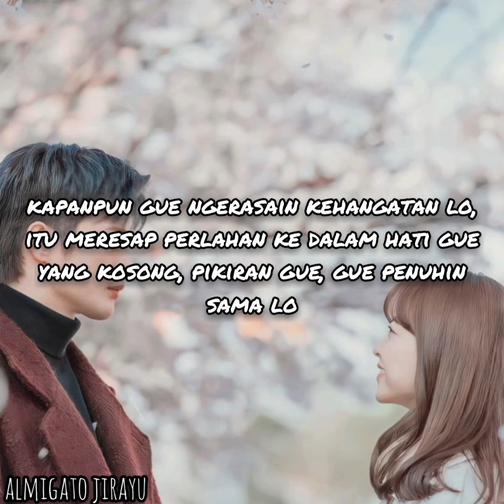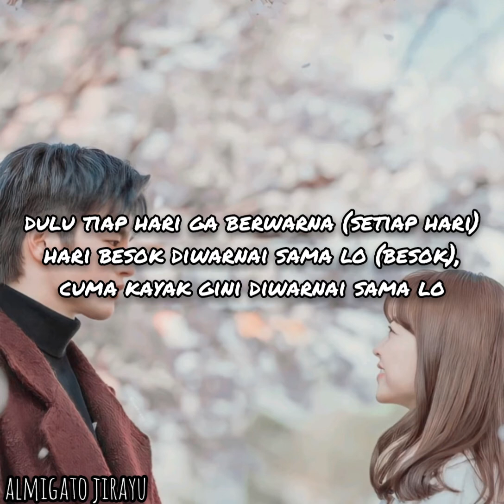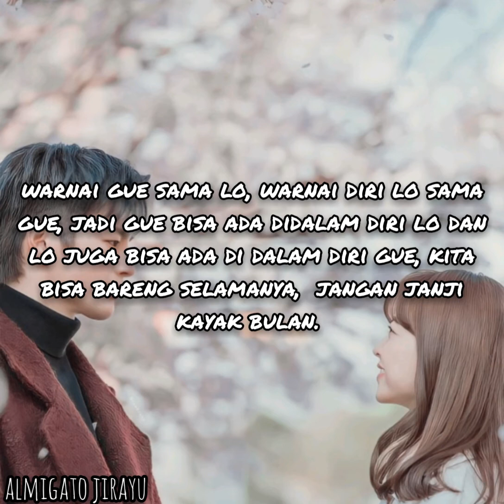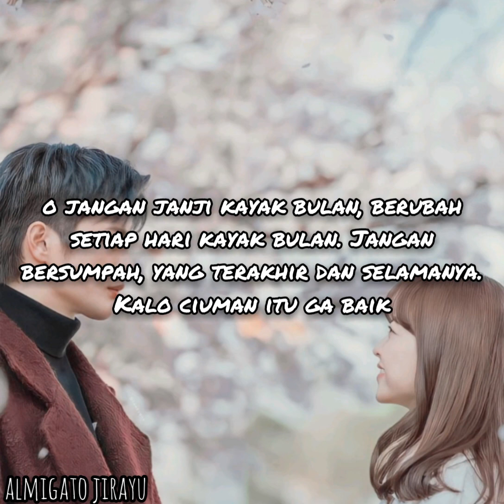Not By The Moon - Got7 (indo lirik)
[Romanization]

Neon nae ane beonjyeo wa
Eodum sogeseo neol chajeun sungan
Ni moksorin nal ttatteuthage ewossa

Ni ongil neukkil ttaemada
Sori eopshi seumyeo wa
Teong bin shimjange nae mame neoreul chaewoga
Amu saek eobtteon maeil (maeil)
Neoro muldeul naeil (naeil)
Idaero nal Dye with you

Naye modeun ge neorobuteo sarana
Neol yeongwonhi nochi aneul geoya nan
Ije dashi jabeun i soneul nochi ma
Neo eopshin amu uimiga eopseunikka

O swear not by the moon woah
Dalcheoreom maeil byeonhaneun Woah
Geureon maengsehaji ma
Byeonchi aneul majimak
Immatchumi anil georamyeoneun

Muldeuryeojwo neoro nal Woah
Muldeureojwo naro neon Woah
Neoye ane naega
Tto naye anen nega
Yeongwonhi hamkkehal su ittorok
O Swear not by the moon

Neol ireotteon mame eolluk
Bogi shireun i hyungteo (I know)
Dashineun boji anado dwege
Neoro da muldeuryeo jwo (Yeah Yeah)
Ijen ara geu uimi (I do)
Kkaedarasseo nan imi (I do)
Nal muldeurin sesang sok
You're the reason why I'm alive

Ne sumgyeol neukkil ttaemada
Onmomeuro peojyeoga (Yeah)

Geureon maengsehaji ma
Byeonchi aneul majimak
Immatchumi anil georamyeoneun

Yeongwonhi hamkke hal su ittorok
Yeongwonhi nae ane nega
Nal muldeuryeojwo

Geureon maengsehaji ma
Byeonchi aneul majimak
Immatchumi anil georamyeoneun